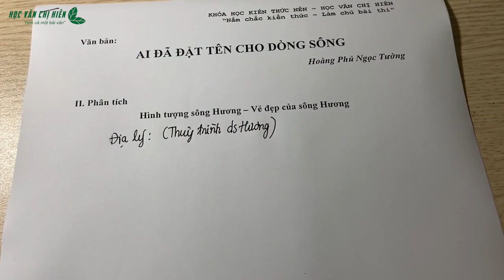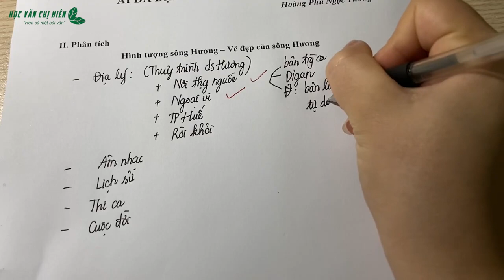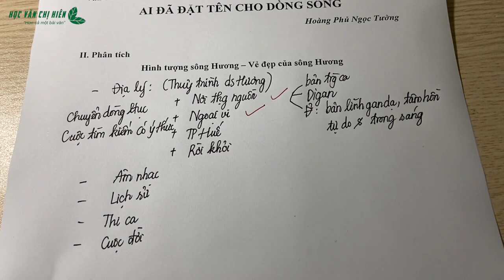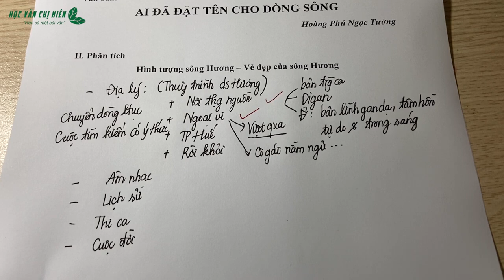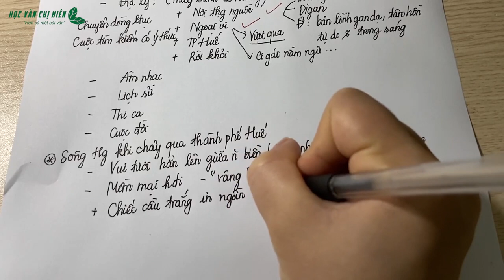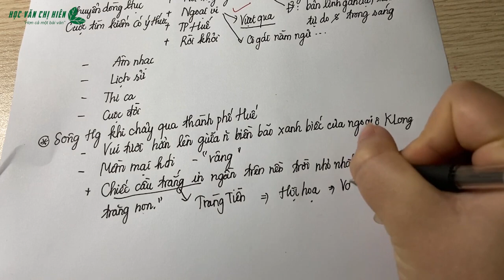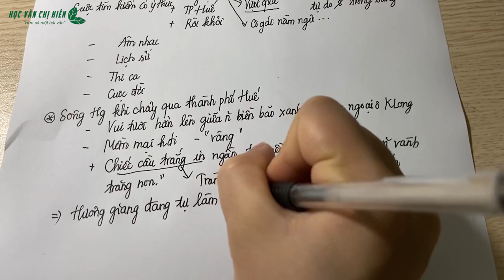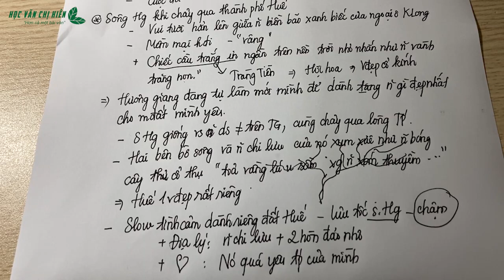[HỌC THỬ] - KHÓA HỌC 10 NGÀY CHẠY VĂN LỚP 12 || " Ai đã đặt tên cho dòng sông" | HVCH